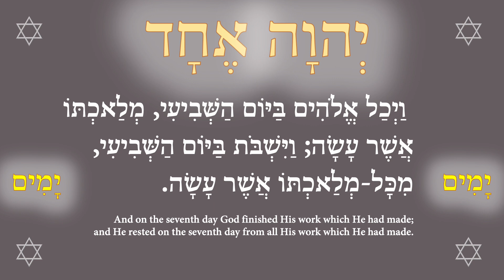There are seven seals, and seven pledges to fulfill 5